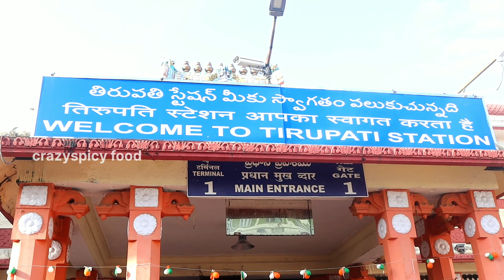Tirumala Tirupati Foot Path | 3650 Steps | Tirumala Tirupati Devasthanam | Tirupati to Tirumala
This is a travel blog. In this I tried to show the Alipiri foot path from Tirupati to Tirumala. its totally 3650 steps which is 9 KM distance to walk. It's quite enjoyable with natural scenic beauty with my family